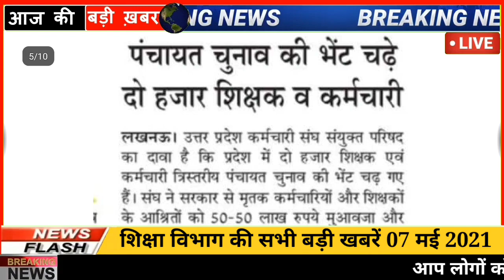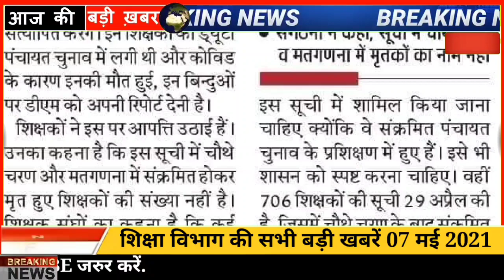शैक्षिक समाचार राजस्थान || Rajasthan Shaikshik Samachar 07-05-2021 || Education News Rajasthan